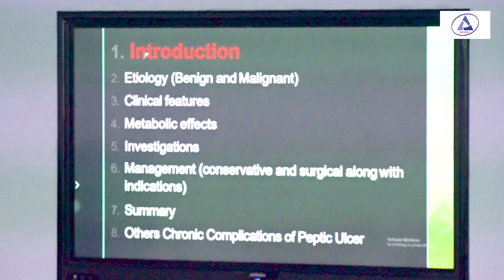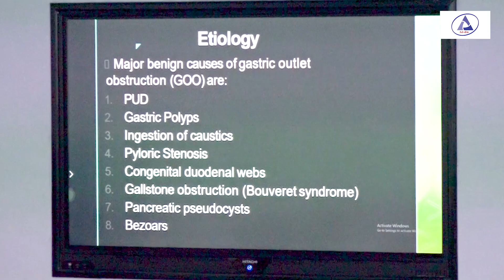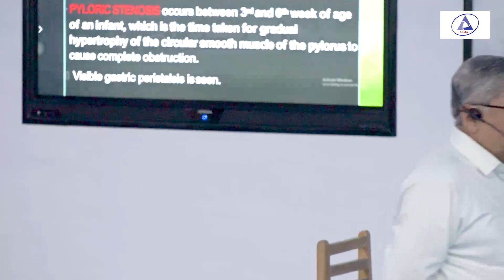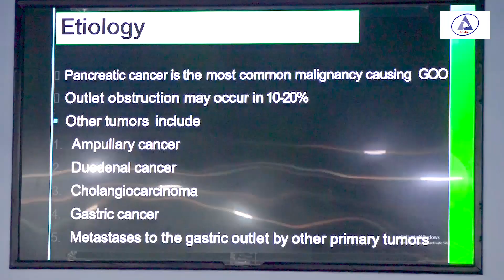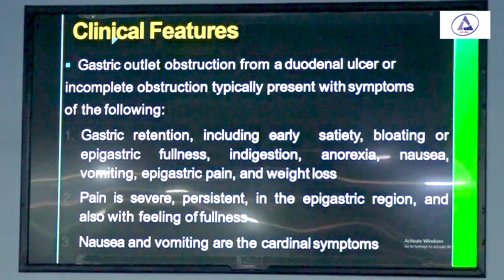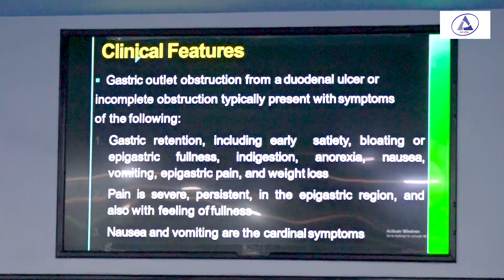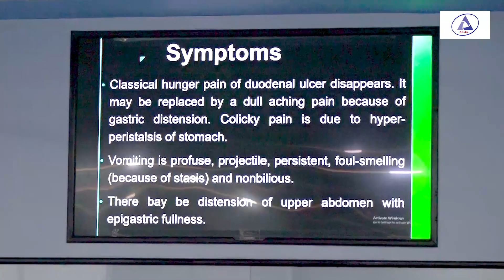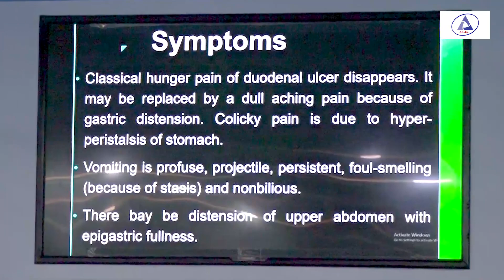Pyloric Stenosis_Part_1 II Prof. Dr. S. M. Abu Ahsan II Head Dept. of Surgery II ASWMC